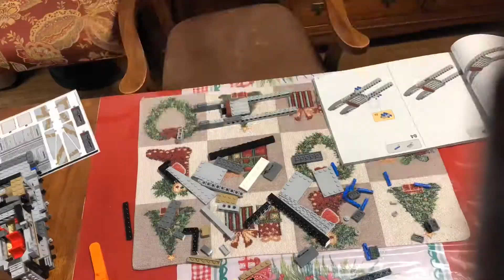The Razor Crest 75292 speed build